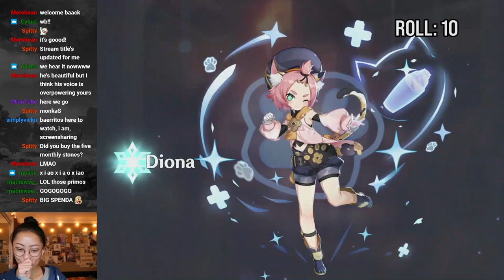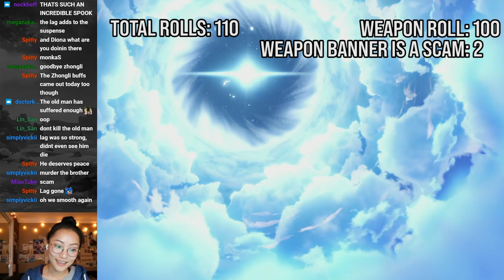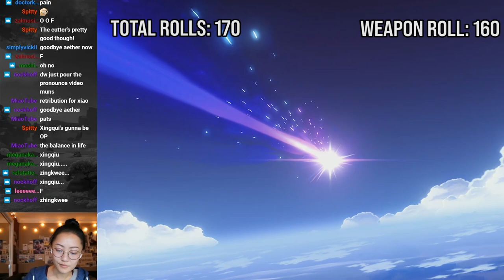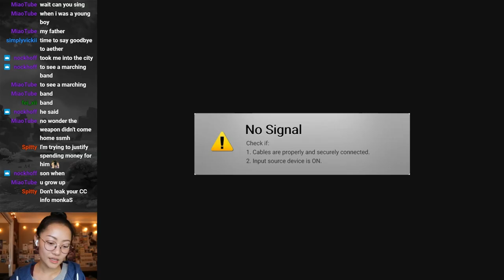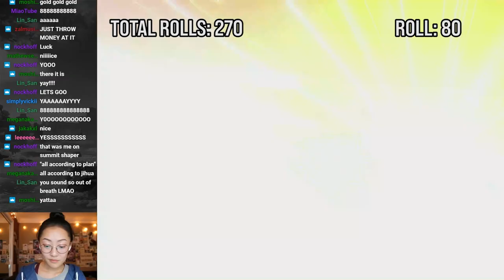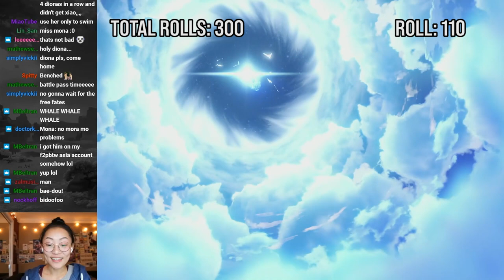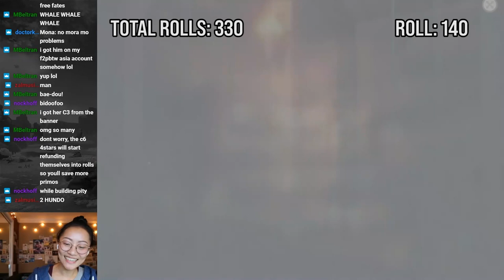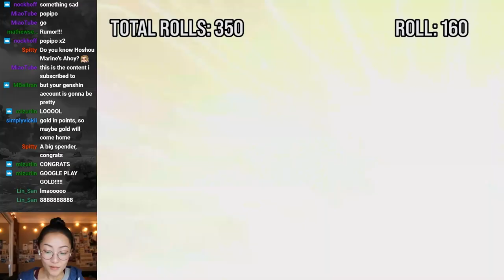i spent my youtube revenues whaling for xiao 🤡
like a CLOWN 🤡🤡🤡

Timestamps below if you wanna skip past the bad lag! I really need to get a wired connection sigh

tl;dr Xiao offers me salvation and I reject it. Instead, I get bullied by the weapons banner and sign up for Oceanid hell.

ANYWAYS xiao did 100k damage the other day against a ruin guard so I guess it was worth it 🥴

Timestamps:
1:03 first character banner gold
2:20 extreme lag starts :( rip our wifi
3:38 first weapons banner gold
4:23 extreme lag ends!!!
4:50 second weapons banner gold
6:04 youtube revenue notes
6:55 third weapons banner gold
8:36 second character banner gold
9:37 unlocking some constellations
11:45 i threaten xiao
12:19 third character banner gold
14:02 spending summary

"the lag adds to the suspense" —momo, in chat

Thank you Victoria for editing this VOD for me!